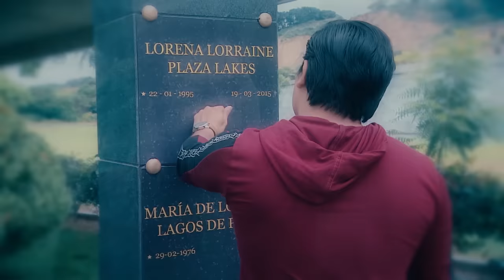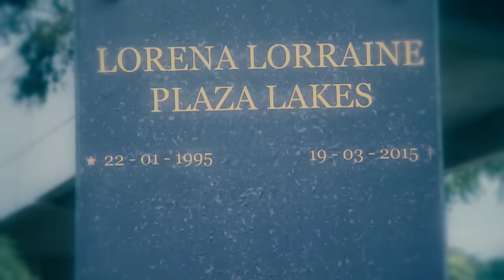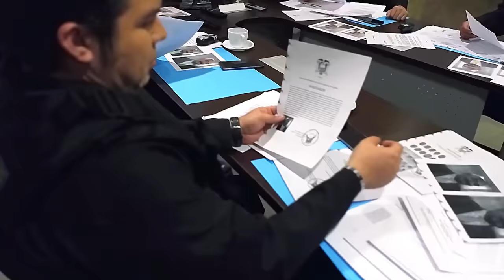3 Familias | "El cumpleaños de Genaro": Capítulo 96 - Temporada 4 | Ecuavisa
3 Familias | "El cumpleaños de Genaro": Capítulo 96 - Temporada 4 | Ecuavisa